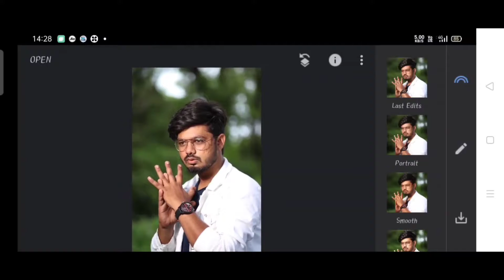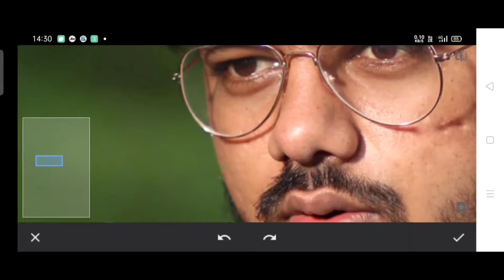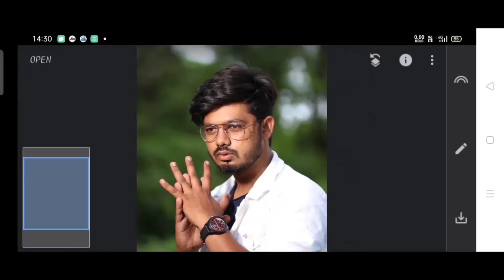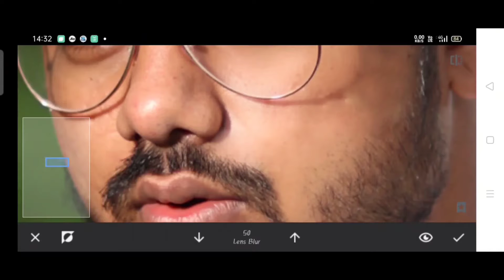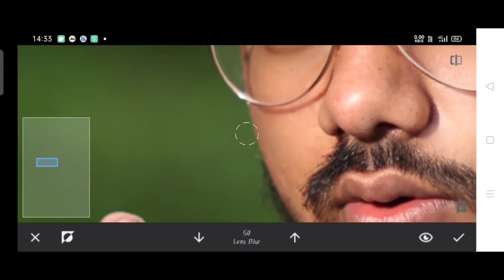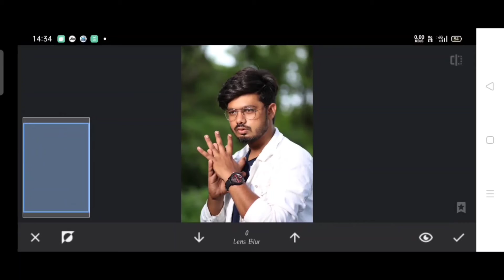How to get perfect smoothness in snapseed || skin retouching tutorial in Snapseed THE EDITING FEVER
How to get perfect smoothness + clean face Editing in snapseed || Realistic skin retouching tutorial in Snapseed by THE EDITING FEVER

**Music used
Not for nothing NCS - @YoutubeMusicLibrary

Keep supporting me So i can continue to provide you with photo Editing content each week